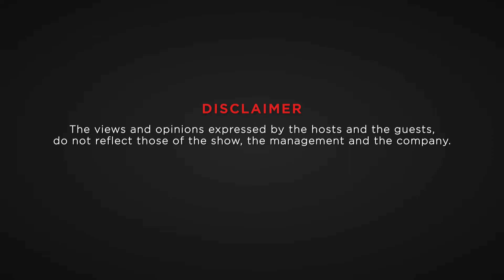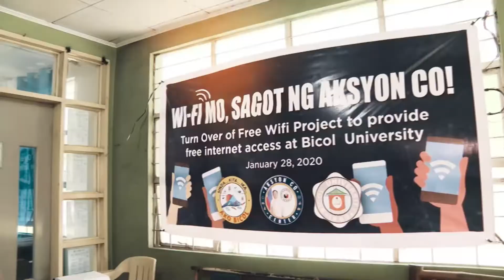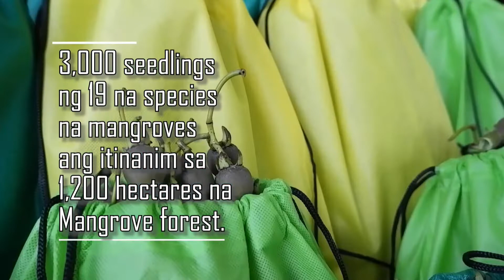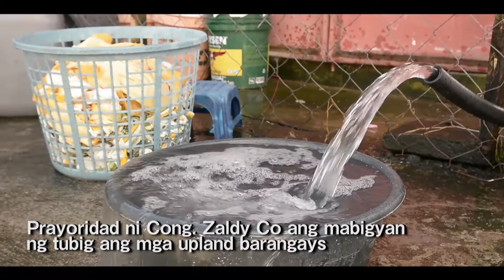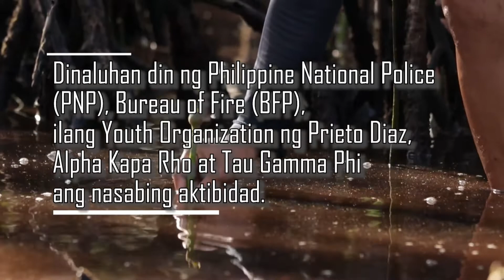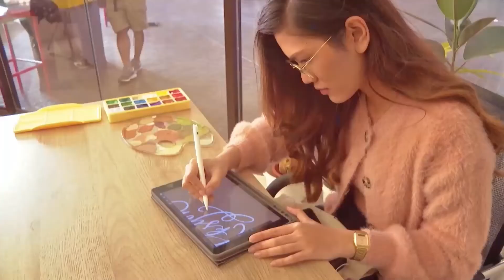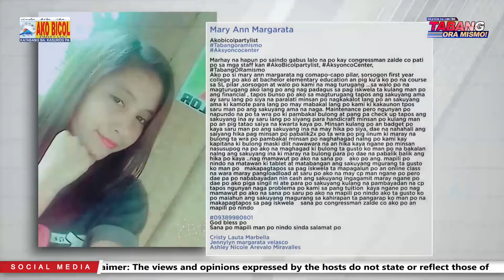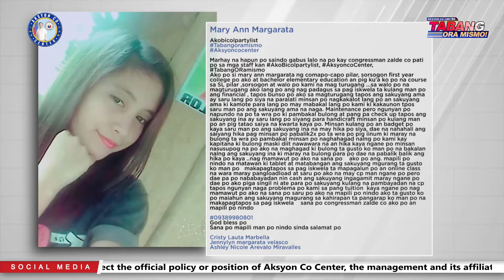TABANG ORA MISMO | OCTOBER 13, 2021